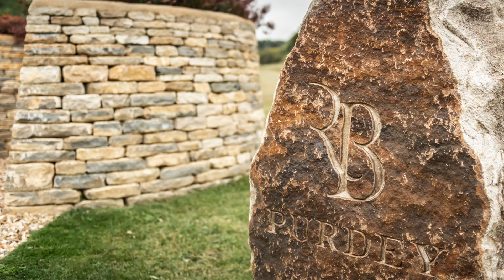The Royal Berkshire Shooting School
Established nearly three decades ago, the Royal Berkshire is recognised as the finest facility of its kind, employing five full time, professional shooting instructors and enjoying one of the most expansive and beautiful shooting grounds in the country, all just an hour from London. It really is ‘shooting at its best’.